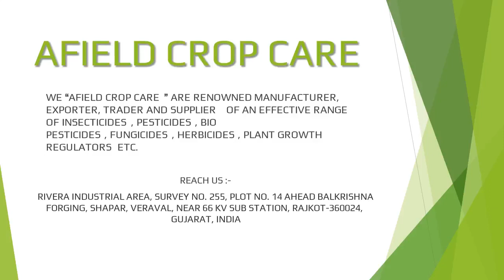AMINO ACID POWDER 80 SOYA BASE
Mode of Action:
Promotes uptake of macro and micro nutrients
Promotes enzymatic activity by acting as natural stimulant
Stimulates protein synthesis as it contains Amino Acids which are Building Blocks
Induces Flowering and Fruit set related hormones
Improves the efficiency of the pesticides and fungicides with synergism
Provides drought resistance by its direct action
Benefits:
Helps in better crop spread
Induces flowering and reduces flower drop
Improves fruit set and reduces fruit drop
Improves fruit size, quality and color
Advances maturity and increases the keeping quality
Gives drought resistance
Thereby it increases to significant extent
Application:
Foliar Application : 1 Gram/ 1 Liter of Water
Soil Application : Dilute it as 1:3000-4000 in water